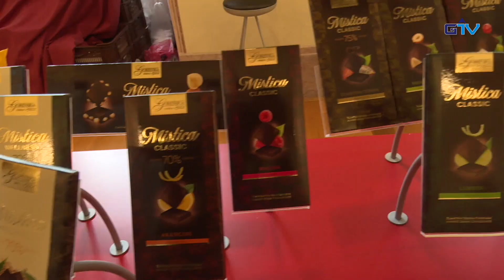GORENJSKA POROČILA: V Radovljici zopet dišalo po čokoladi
Radovljico so pretekli konec tedna preplavile čokoladne dobrote, koncerti in pester spremljevalni program. Tradicionalni, že 8. Festival čokolade je tudi letos obiskala množica gostov, ki so se lahko sladkali z različnimi čokoladnimi jedmi, sodelovali v nagradnih igrah, se udeležili raznih delavnic in uživali v dobri glasbi.